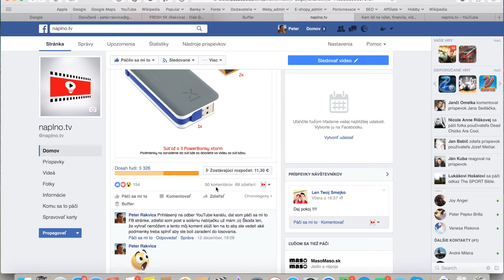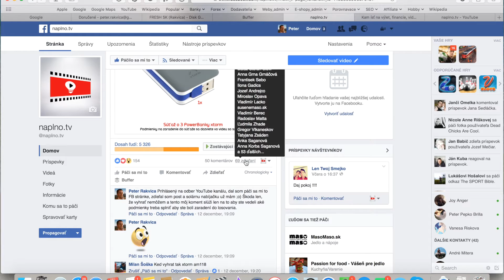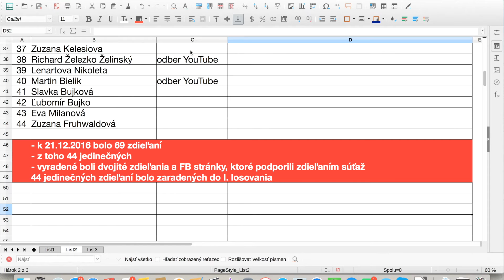1. Losovanie výhercu PowerBanky xtorm Facebook súťaže | naplno tv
1. Losovanie výhercu PowerBanky xtorm Facebook súťaže

Podmienky zaradenia do súťaže:
2. Dať Páči sa mi to našej Facebook stránke naplno.tv
3. Zdielať na svoju stenu na Facebooku post so súťažou

PowerBanky do súťaže venoval internetový obchod eshop.pda.sk, v ktorom nájdete kvalitné značkové príslušenstvo pre smartfóny, tablety a notebooky.